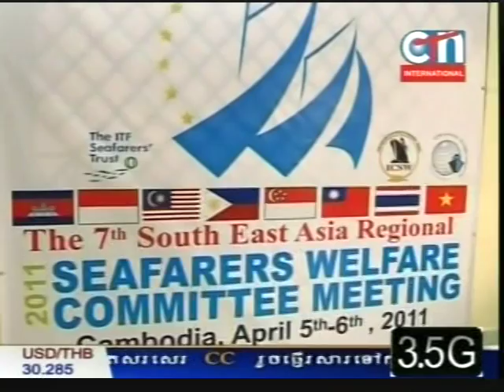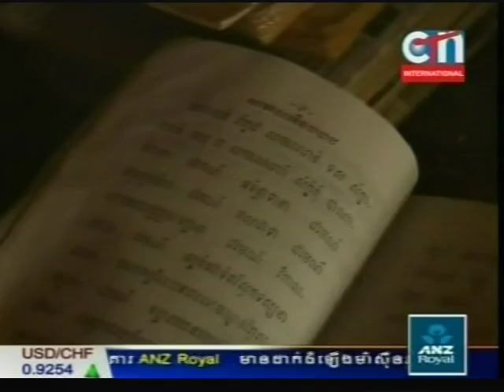Khmer daily news 04/09/2011 # 10 End